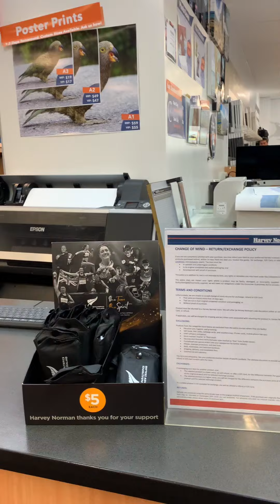Na surprise ako nga binilhan